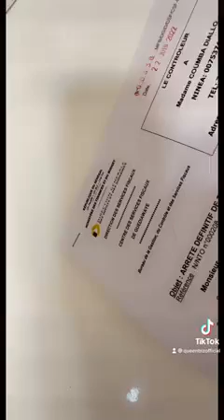Après avoir soutenu sonko et Yewwi Queen biz convoqué pour payer 41MiIIi0ns